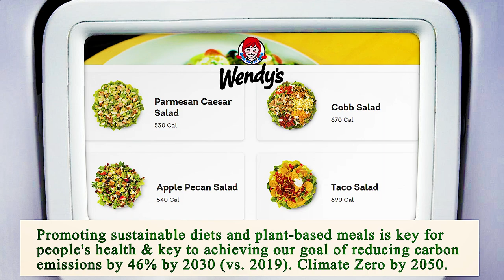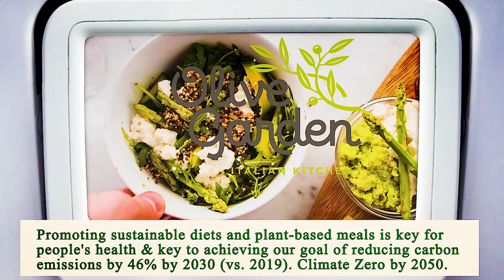Nearest Restaurant to Me - Nearest Restaurants to Me - San Diego 92130, San Diego County, CA, US